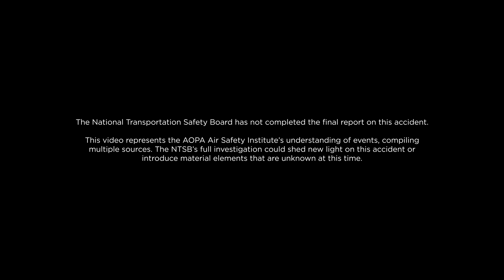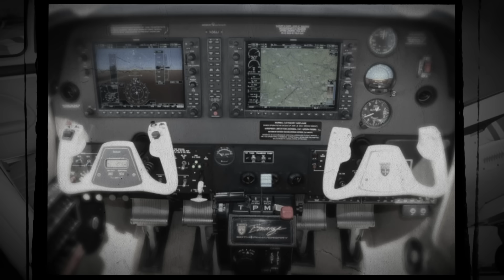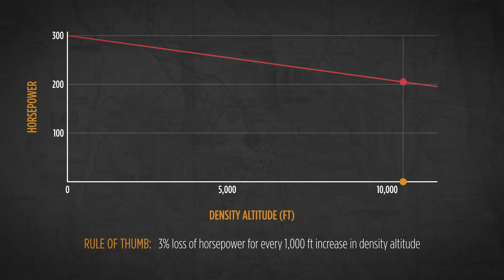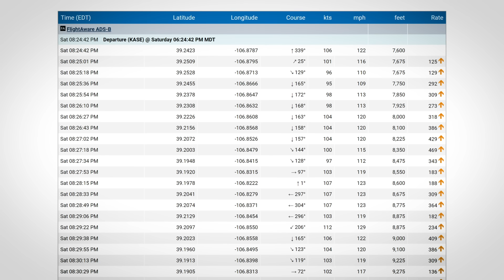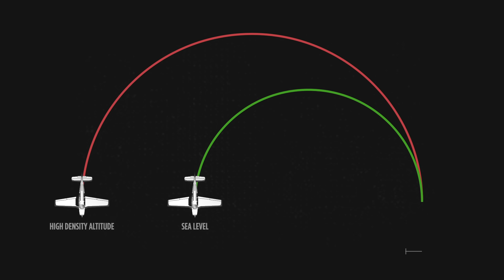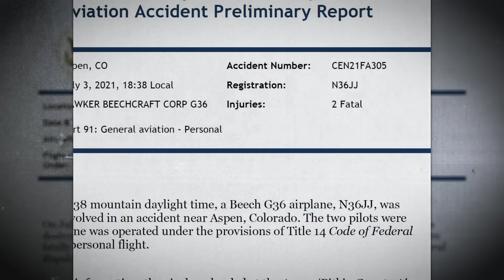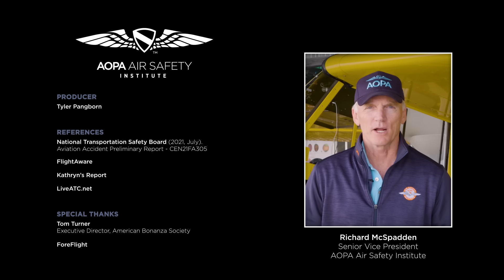Accident Case Study: Into Thin Air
On July 3, 2021, two New York-based pilots prepare to depart Aspen, Colorado in a Beechcraft Bonanza G36. One of the pilots has recently purchased the Bonanza in California, and the pair are flying it back to the East Coast.
In order to depart Aspen, the two flatland pilots will have to contend with high density altitude – and the reduction in aircraft performance that comes with it.
Join the Air Safety Institute as we follow the Bonanza’s ill-fated flight in the Rocky Mountains.

To help make videos like these possible, consider donating to the AOPA Foundation